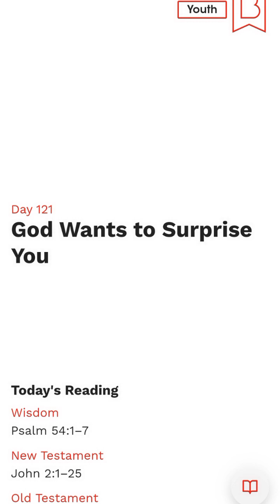Youth Bible Study | Day 121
From the Bible in One Year Study App (via Alpha International Ministry with Nicky and Pippa Gumbel) using the English Standard Version of the Holy Bible 📖